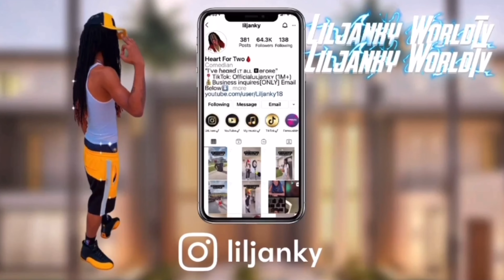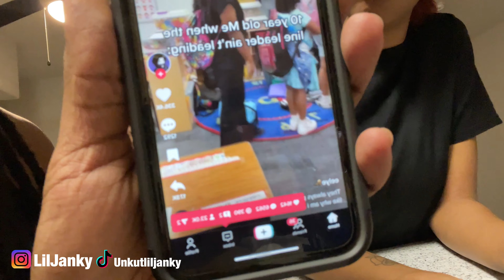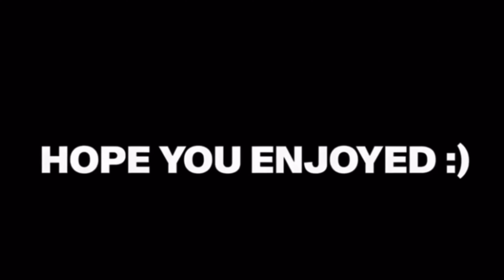TELLING MY GIRLFRIEND I WANT TO TALK TO OTHER GIRLS!!😳🔥 *SHE GOT SO MAD*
Thanks